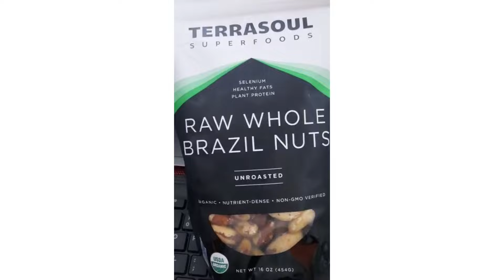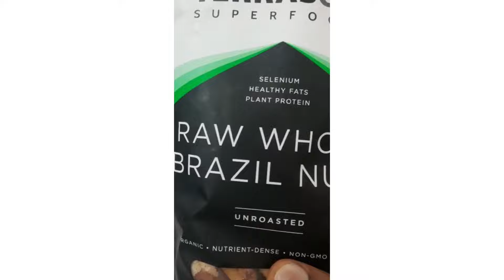Episode 15 ഭക്ഷ്യ വിപണിയിലെ തട്ടിപ്പു? ചക്കക്കുരു ആണോ ബ്രസീൽ നട്സ് ?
Is the Brazil nuts and Jackfruit seeds are same? Is it a big cheating in world food market?